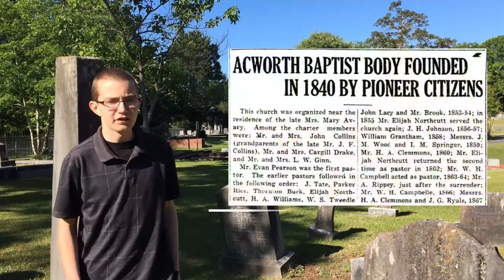Cemetery in a Minute: Liberty Hill Cemetery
Today's cemetery is Liberty Hill Cemetery, the city cemetery in Acworth.